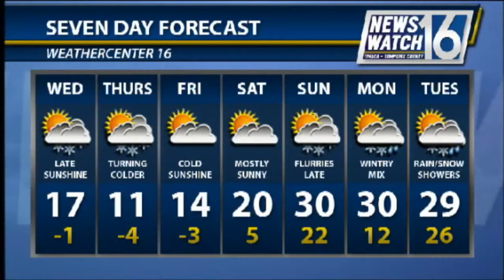Elisa Raffa - Ithaca College Television's Newswatch 16 - Tuesday 2/24/15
99 year old record shattered with an extremely cold morning. In fact, the entire month of February is on track to break record monthly cold in Ithaca. Meteorologist Elisa Raffa explains.